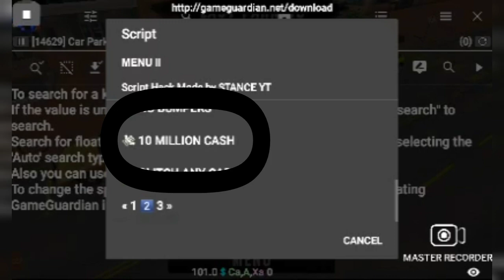How to get unlimited money in car parking multiplayer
@car parking multiplayer BEYONDCITYLIMITS

Get the hack scripts from @Stance yt